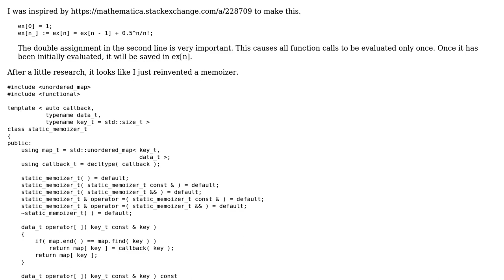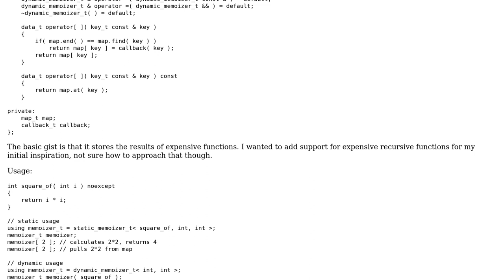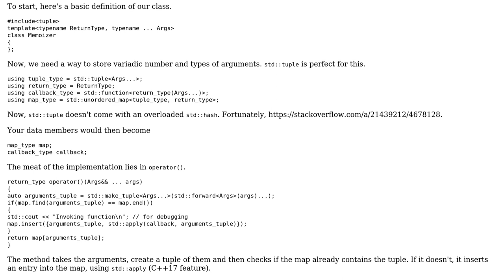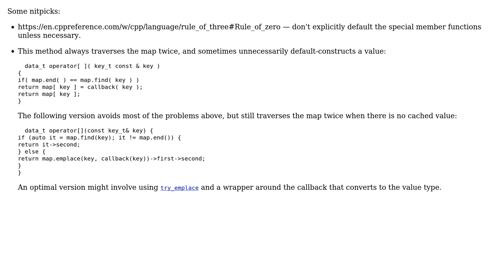Abstract Memoizer (2 Solutions!!)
Abstract Memoizer

With thanks & praise to God, and with thanks to the many people who have made this project possible! | Content (except music & images) licensed under CC BY-SA | Music | Images & others | With thanks to user Rish user L. F. user j5w and the Stack Exchange Network Trademarks are property of their respective owners. You are responsible for your own actions.